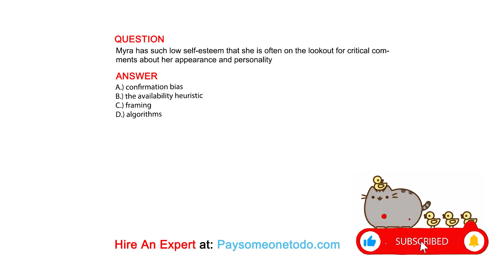Myra has such low self-esteem that she is often on the lookout for critical comments about ...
QUESTION
Myra has such low self-esteem that she is often on the lookout for critical comments about her appearance and personality

ANSWER
A.) confirmation bias
B.) the availability heuristic
C.) framing
D.) algorithms